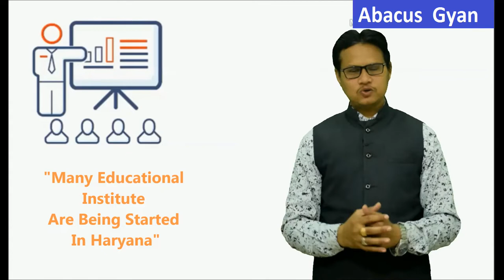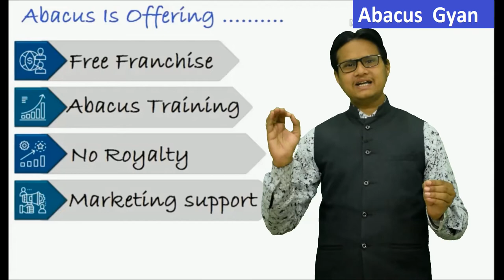ABACUS TRAINING IN HARIYANA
Mnemonics

abacus classes,
abacus class in mumbai,
abacus franchise,
abacus math,
mental math,
abacus institute,

Mnemonics

handwriting,
calligraphy,
abacus classes,
abacus franchise,
abacus math,
mental math,
abacus institute,
abacus in hindi,
ucmas,
ucmas abacus,
ucmass,
fast math,
abacus gyan
brainobrain,
abacus school,
abacus,
abacus education,
Mnemonics Techniques,
dynamic  memory,
dmit ,
dmit techniques,
myabacusgyan,
telepathy,
telepathy,